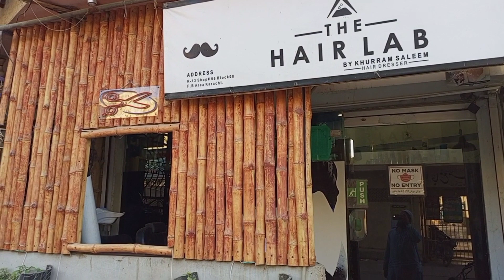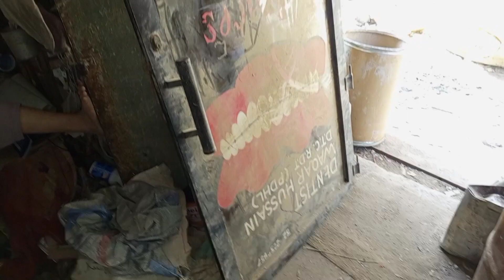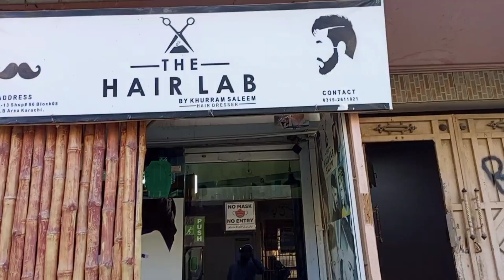Shuker hai khatam tak pohancha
Shuker gai khatam tak pohancha 😂❤

Welcome to "Huzaifa Shams" YouTube Channel.
Huzaifa Shams is a Wood Engineer.
Purpose of this Channel is to Guide People to Earn Money Online With  Vlogging.

I am Huzaifa Shams.
I like to speak of my mind.
I observe things and speak out about them to create awareness.!
I am just a person who wants to be honest and do good.
Just let me share and give,
put a smile on people's faces and make their hearts feel happy.!

Category
How to & Style
License